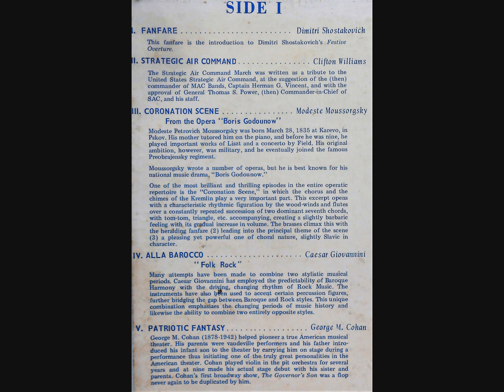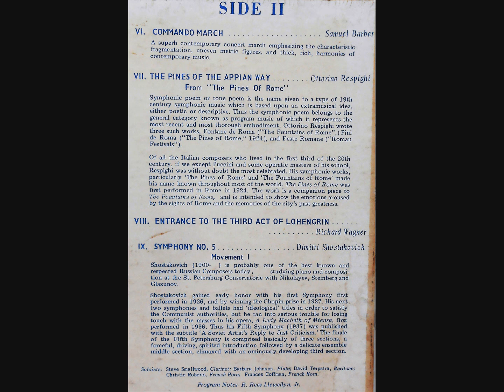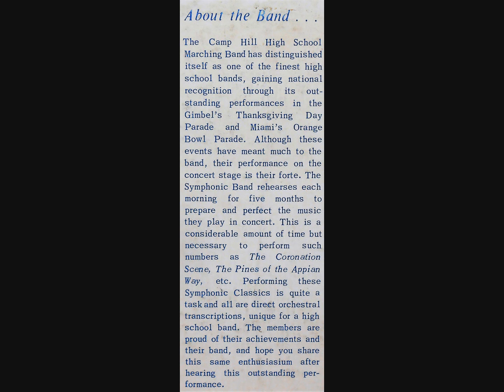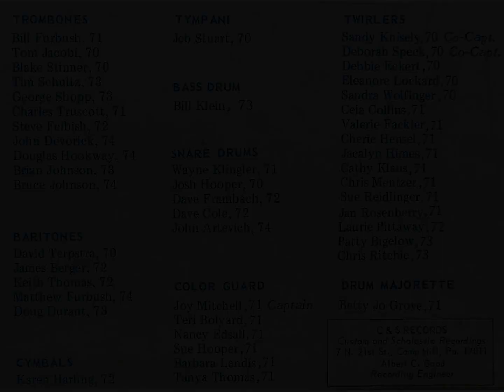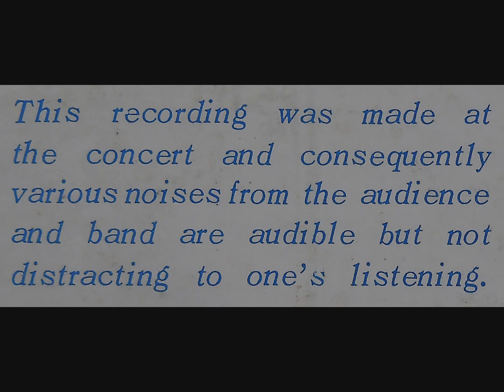1970 Camp Hill High School Symphonic Band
R. Rees LLewellyn, JR., Conductor | Camp Hill, PA